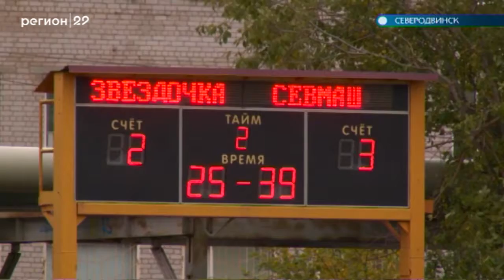25 09 2019 Кубок области по футболу в Северодвинске